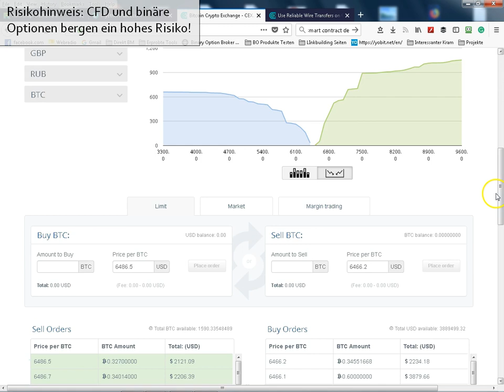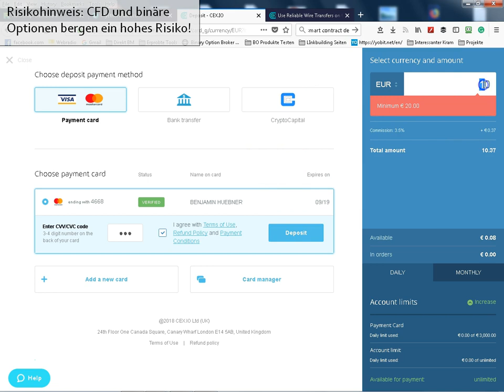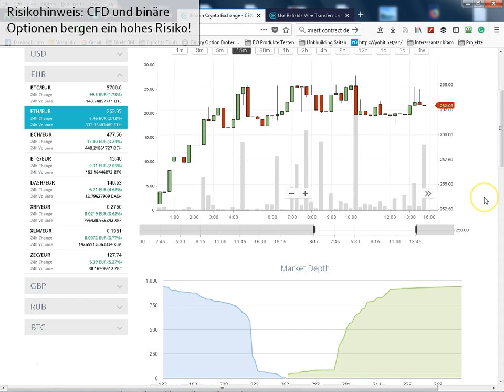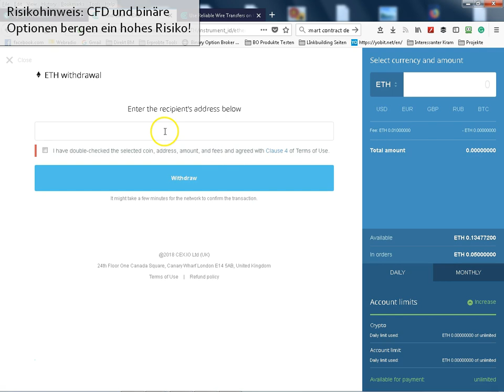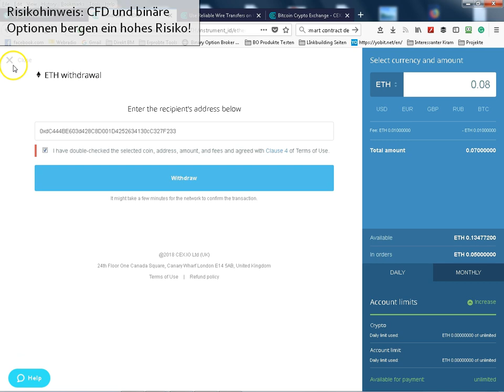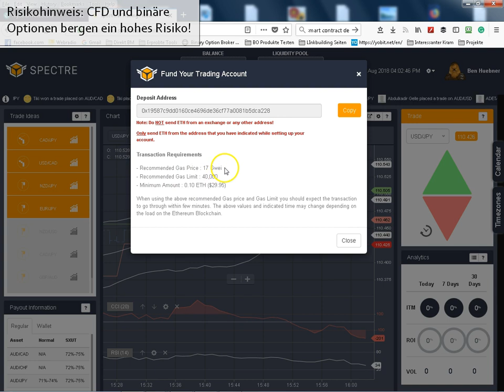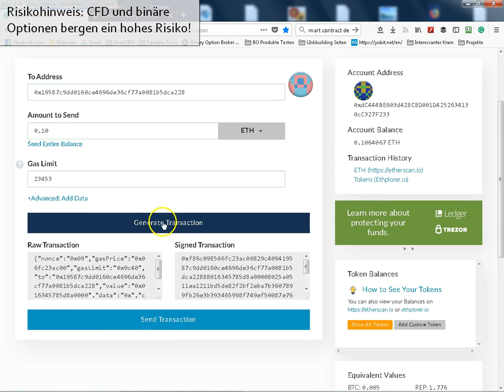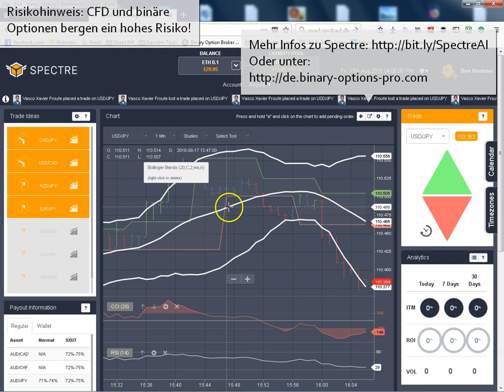Ethereum Kaufen Anleitung & Spectre AI Einzahlung - Cex IO Erfahrung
Ethereum Kaufen CexIO - Mehr zu Spectreai In diesem Video zeige ich Ihnen, wie man über Cex Io, eine bekannte und vertrauenswürdige Kryptobörse, Ethereum erwirbt, an sein Wallet schickt, und schließlich eine Einzahlung bei Spectre AI tätigt! Mehr zu Spectre AI, die erste dezentralisierte Börse für CFDs und binäre Optionen finden Sie in meinem Video

Cex.Io bietet eine Vielzahl an Kryptowährungen und Token zum Handel an, ausserdem bietet Cex IO eine relativ einfache Möglichkeit mit Kreditkarte oder Banküberweisung Kryptowährungen zu kaufen!

Weitere Möglichkeiten zum Erwerb von Kryptowährungen wären

Als persönliches Wallet empfehle ich für Ethereum das MyEtherWallet - Hier kann man sehr einfach sein neues Wallet erstllen, und behält auch die volle Kontrolle darüber! Mehr dazu finden Sie auf der offiziellen webseite

Um bei Cex IO Ethereum kaufen zu können, ist eine Identitätsbestätigung erforderlich, ist diese erstmal durchgeführt, steht dem Ethereum Kauf nichts mehr im Wege!

Ich hoffe dieses Video hat Ihnen soweit weitergeholfen, Bei Fragen oder Anregungen hinterlassen Sie mir einfach weiter unten ein Kommentar! Ich freue mich über Ihr Like und das Teilen dieses Videos auf den Sozialen Netzwerken!